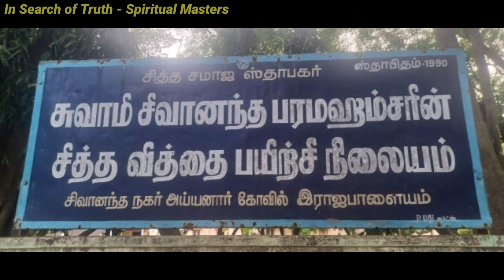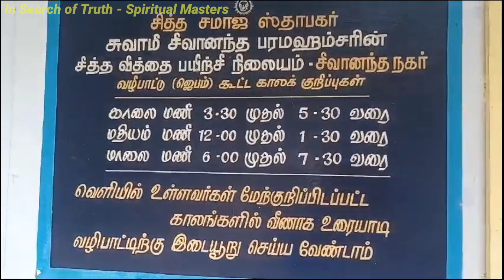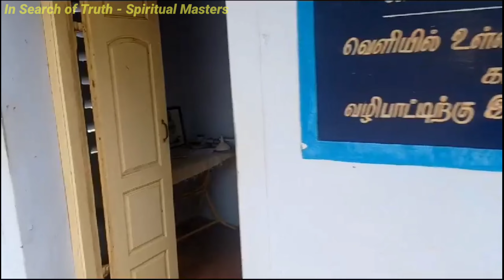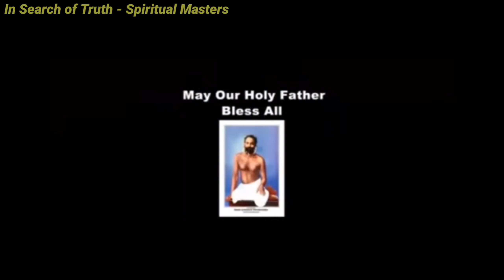Rajpalyam Siddha Ashram